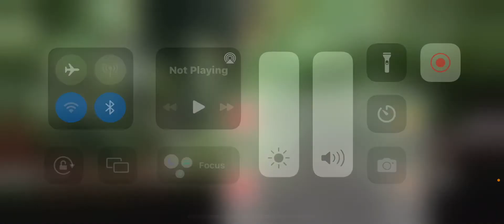Septa bus route G :EXPRESS